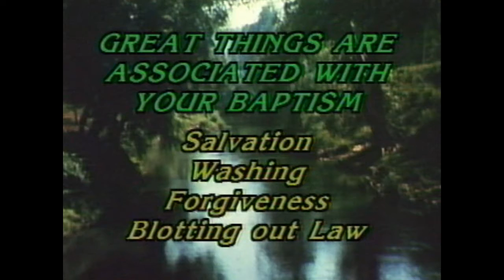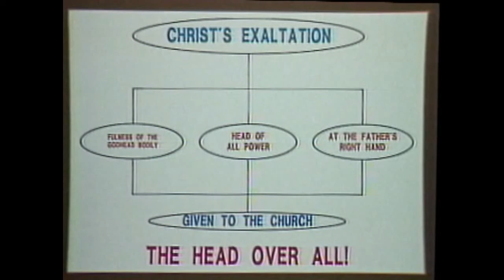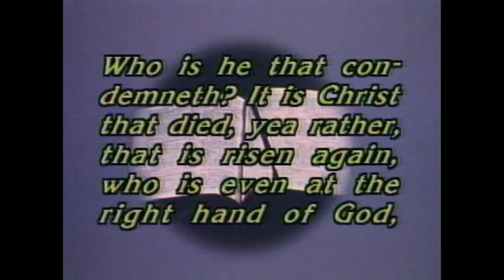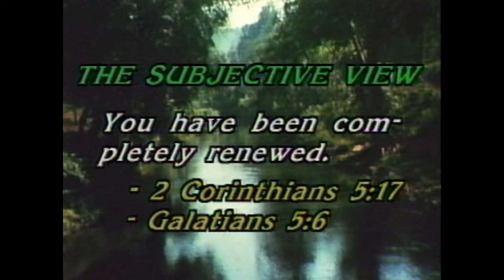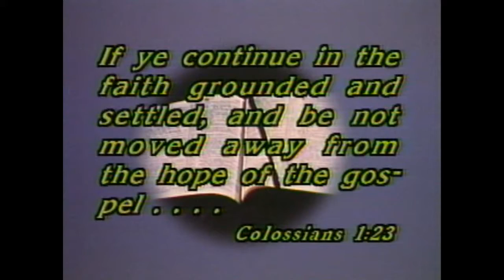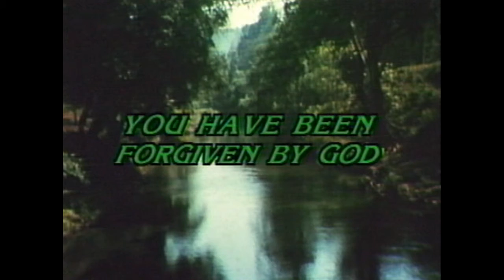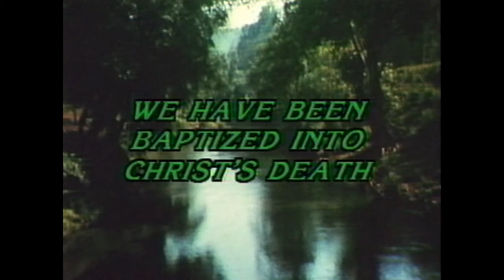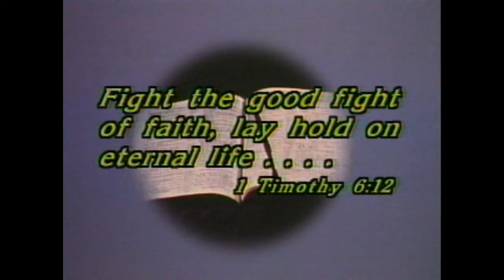Given O. Blakely - Looking Back on Your Baptism - Lesson 13